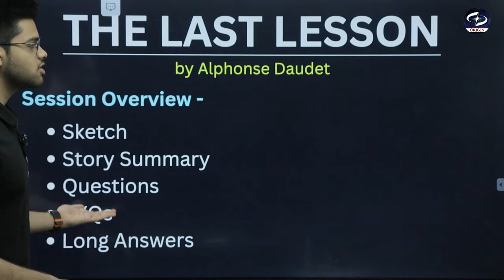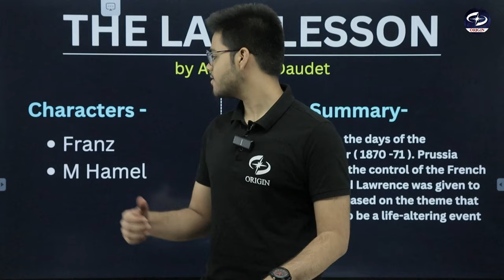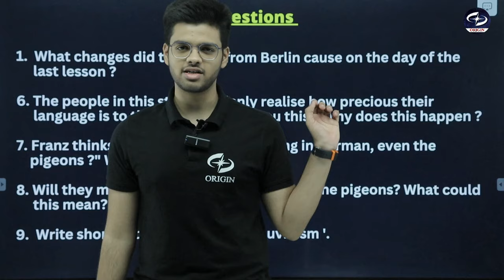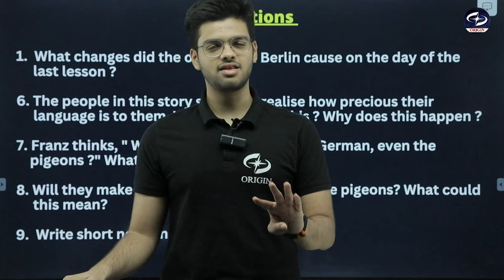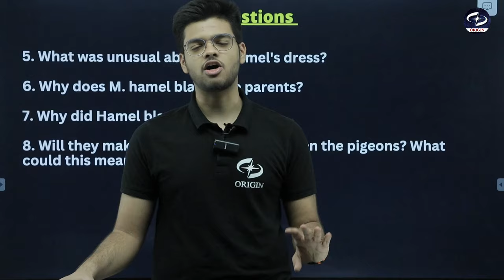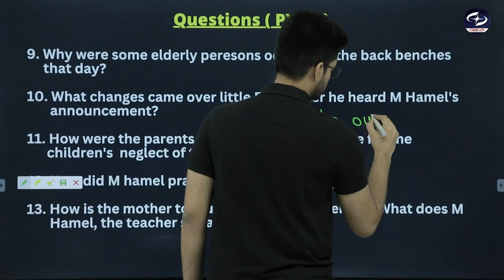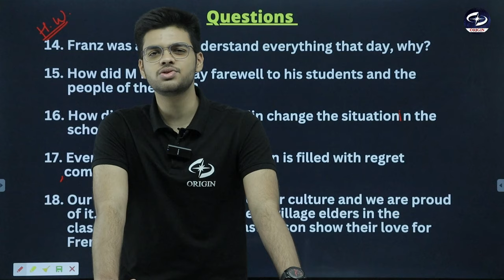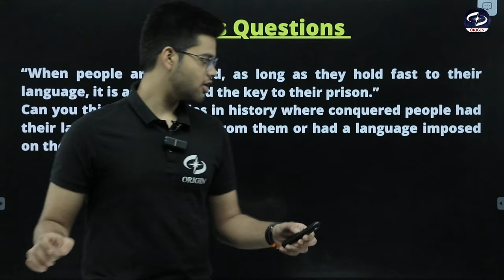class 12 english chapter 1 | the last lesson class 12 | the last lesson Class 12 full chapter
English class 12 chapter 1 | The Last Lesson Class 12 in Hindi | Last Lesson Class 12 full chapter
The Last Lesson Class 12 in Hindi | Last Lesson Class 12 | Full (हिन्दी में) Explained | With Notes